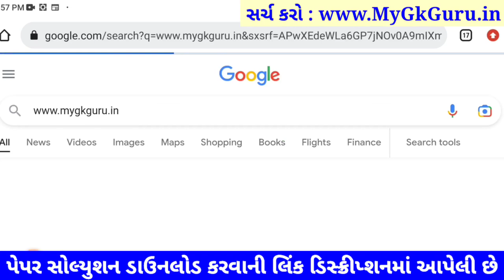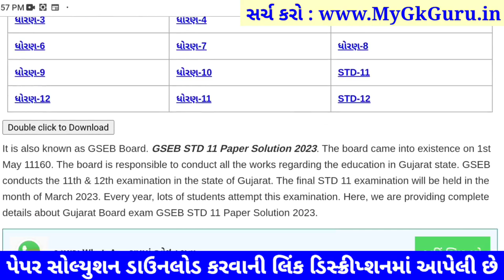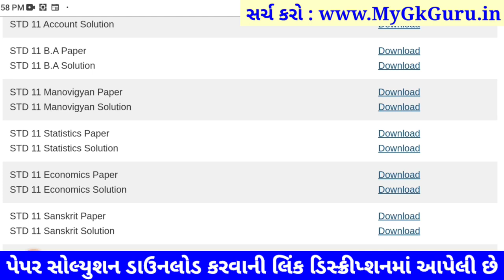STD 11 manovigyan paper solution 2023 80 marks, manovigyan paper solution 2023 std 11 manovigyan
STD 11 manovigyan paper solution 2023 80 marks, Dhoran 11 manovigyan paper solution 2023 varshik pariksha, std 11 varshik pariksha 2023 manovigyan paper solution, dhoran 11 manovigyan paper solution 2023 80 marks

dhoran 11 manovigyan nu paper,
dhoran 11 varshik pariksha 2023 manovigyan paper solution original,
varshik pariksha dhoran 11 manovigyan,
varshik pariksha dhoran 11 manovigyan 2023,
varshik pariksha manovigyan dhoran 11,